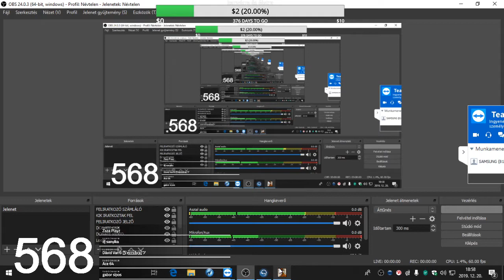See MTA v2 AZ OSZTÁLYTÁRSAM SZEMSZÖGÉBŐL (2019.12.20.)